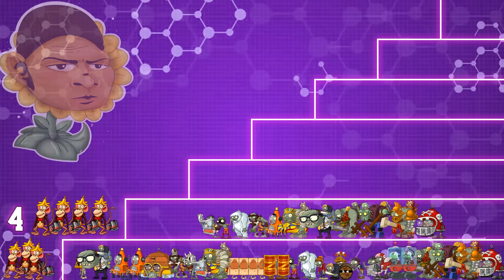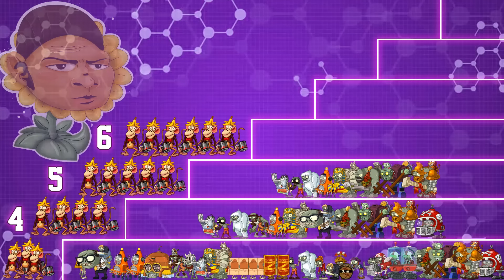Обезьянья пирамида PvZ Дичи! Часть 2: Кто из зомби убьет больше всех макак?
Неделю назад я опубликовал видео, в котором каждый зомби в игре сражался против трех загипнотизированных макак. Тогда я определил 25 видов, которые с этим заданием справились и таким образом они прошли первоначальный отбор. Теперь они разместились на первой ступени моей обезьяньей пирамиды и каждый из них будет стараться забраться еще выше. До какой ступени доберутся зомби и кто из них окажется на вершине, на эти вопросы я и отвечу во второй части видео про Дичь пирамиду!